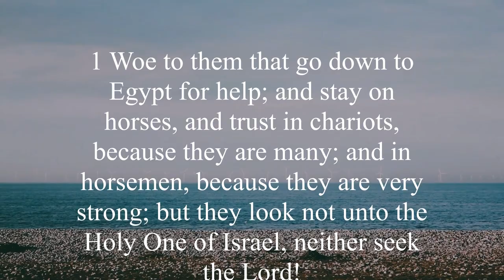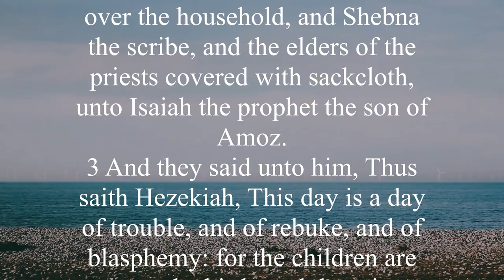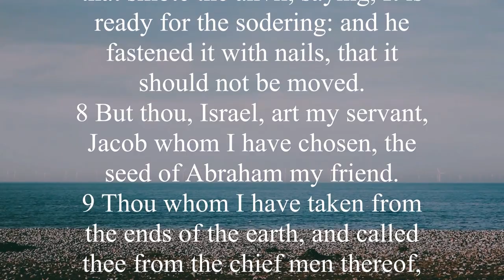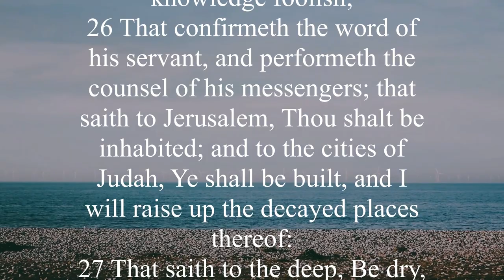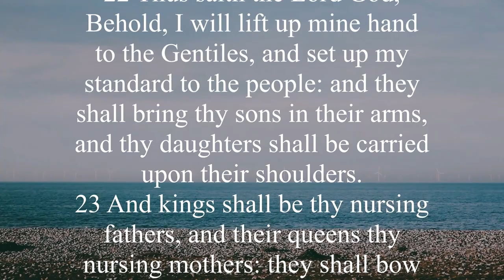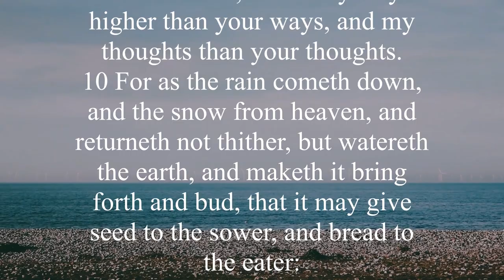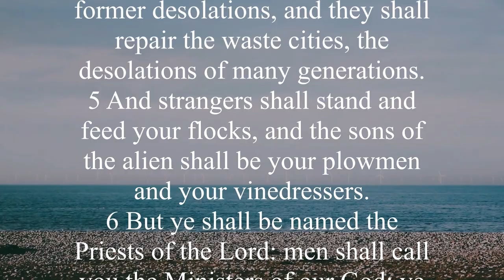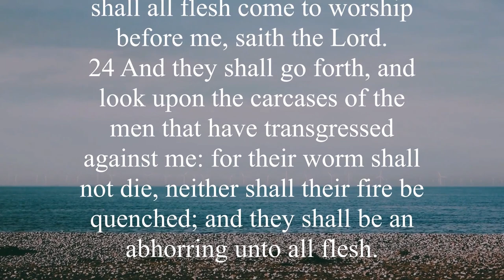KJV - Audio Bible with Text : Isaiah 31-66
The book of Isaiah reveals God's judgment and salvation. God is “Holy, Holy, Holy” (Isa. 6:3), so He must punish sin (Isa. 1:2; 2:11-20; 5:30; 34:1-2; 42: 25). Isaiah describes God's coming judgment as "a consuming fire" (Isaiah 1:31; 30:33).

At the same time, Isaiah realizes that God is a God of mercy, grace, and compassion (Isaiah 5:25; 11:16; 14:1-2; 32:2; 40:3; 41:14-16). The nation of Israel (both Judah and Israel) is blind and unable to hear God's commands (Isaiah 6:9-10; 42:7). Judah is being compared to a vineyard that will be abandoned and trampled on (Isa. 5:1-7). God will not allow Israel and Judah to be completely destroyed because of His mercy and His promises to Israel. He will bring restoration, forgiveness, and healing (Isa. 43:2; 43:16-19; 52:10-12).

More than any other book in the Old Testament, Isaiah focuses on the salvation that will come through the Messiah. One day the Messiah will come and rule with justice and righteousness (Isaiah 9:7; 32:1). The Messiah's rule will bring peace and security to Israel (Isaiah 11:6-9). Israel will be a light to all nations through the Messiah (Isaiah 42:6, 55:4-5). The Messiah's kingdom on earth (Isaiah 65-66) is the goal the entire book of Isaiah points to. During the reign of the Messiah, God's righteousness will be fully revealed throughout the world.

Paradoxical as it may seem, the book of Isaiah also presents the Messiah as suffering. Isaiah 53 vividly describes the Messiah's suffering for sins. Through his wounds, his healing is accomplished. Through His sufferings our sins are blotted out. This apparent paradox is resolved by Jesus Christ. Jesus was the Suffering Servant of Isaiah 53 at His First Coming. At His Second Coming, Jesus will triumph as the reigning Prince of Peace (Isaiah 9:6).